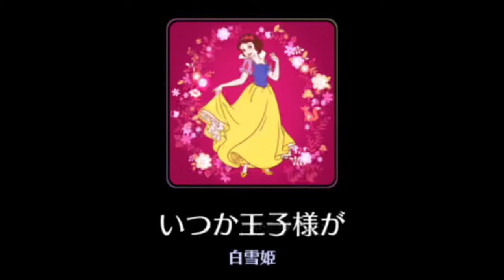【曲のみ】いつか王子様が from Disney Mobile／Sparkling Pop Disney 【ミューパレ】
「ディズニー ミュージックパレード」より、
『いつか王子様が』（Disney Mobile／Sparkling Pop Disney Ver.）の音源です♪

It is a sound source of
"Someday My Prince Will Come"(Disney Mobile ver.) from Disney Music Parade ♪